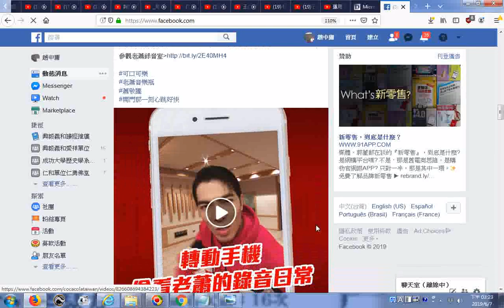20190607facebook老蕭錄音室開放參觀！